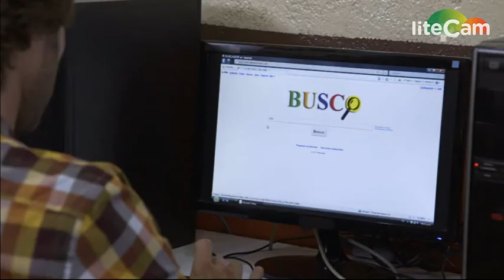Santiago rákeres a interneten a régi életére-Ana három arca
copyright by univision
Televisa SA de CV